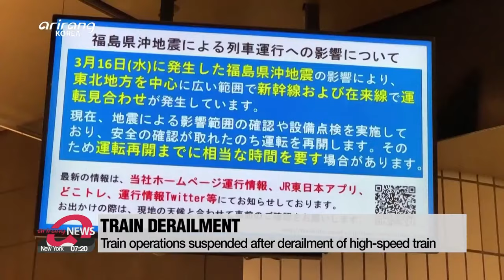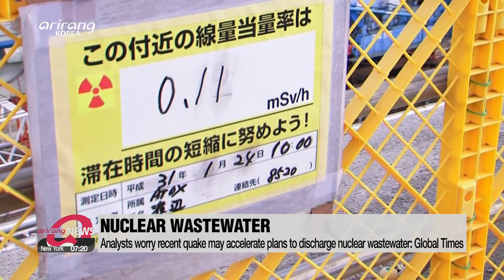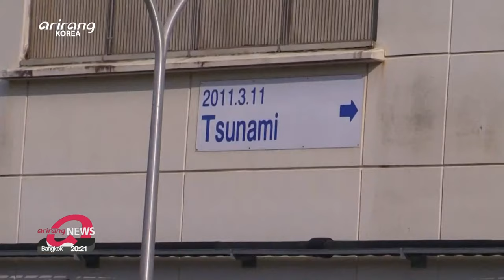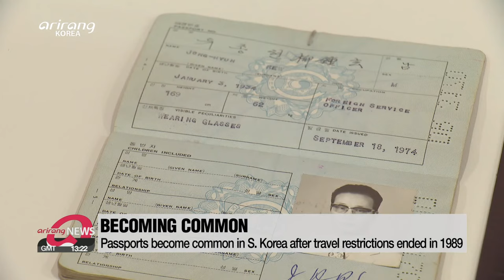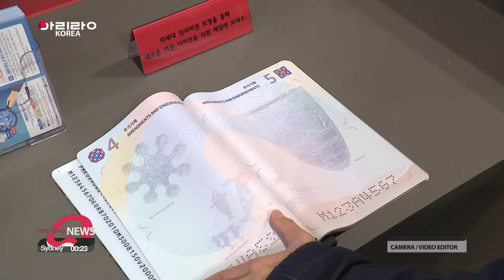[FULL] ARIRANG NEWS : President-elect Yoon Suk-yeol kicks off his transition committee with...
▪ President-elect Yoon Suk-yeol kicks off his transition committee with 53 days until he takes office

▪ President-elect meets with former U.N. Secretary General Ban Ki-moon for advice

▪ S. Korea's new presidential office could be modeled after White House

▪ Pres. Moon hopes for early meeting with President-elect Yoon

▪ S. Korea eases COVID-19 social distancing rules to allow private gatherings of up to 8 people; 407,017 new infections recorded

▪ S. Korea closing temporary embassy in Lviv, Ukraine due to escalating situation

▪ N. Korea seen positioning vehicles following missile launch; troops spotted at parade training ground

▪ Suh, Bowardi pledge cooperation on defense, future aerospace industries, high-tech weapons

▪ Fukushima earthquake on Mar. 16 leaves significant damage to northeast Japan

▪ Delving into the history of Korean passports at the Diplomatic Archives

▪ Seoul city to help build water supply facilities in Tanzania

▪ Rain and snow to spread nationwide...heavy snow for mountainous Gangwon-do

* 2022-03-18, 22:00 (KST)